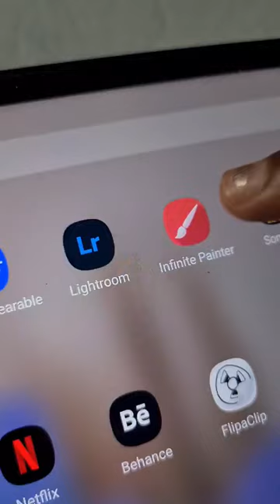Ice cartoon character design in Infinite painter Infinite painter drawing ideas